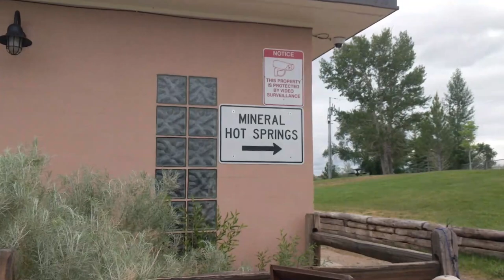Hot Springs In The Rain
A stop at a hot springs right off the highway as we crossed into Wyoming!  Nice stopover for a short break.  Then we got back on the road!

50' foot Solar Panel Extension Cables